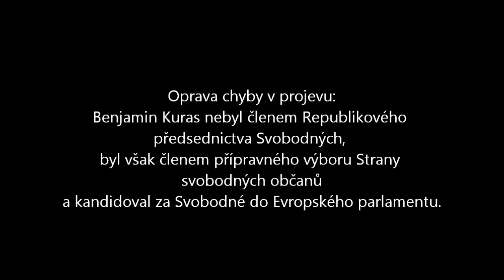Protest proti ACTA (2.2.2012): Karel Zvára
Předseda pražských Svobodných Karel Zvára vyjadřuje na happeningu České pirátské strany podporu proti Obchodní dohodě proti padělatelství (ACTA), kterou 26. ledna 2012 podepsala Česká republika v Japonsku, a která podléhá ratifikaci prezidenta republiky po schválení oběmi komorami Parlamentu ČR.
Snížená kvalita zvuku je zapříčiněna hlučností prostředí a neustále vypadávajícím spojením mikrofonu.